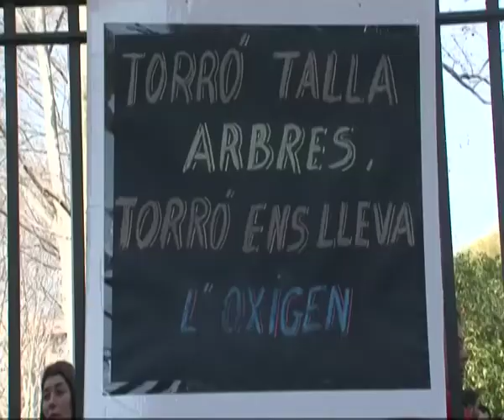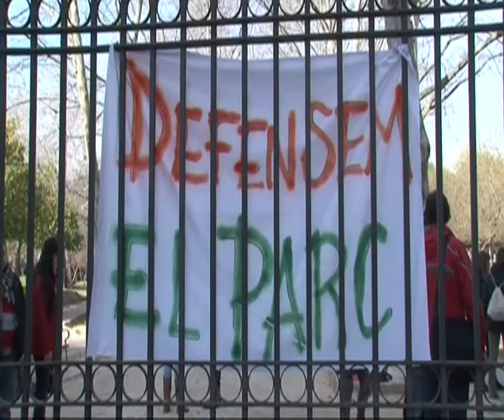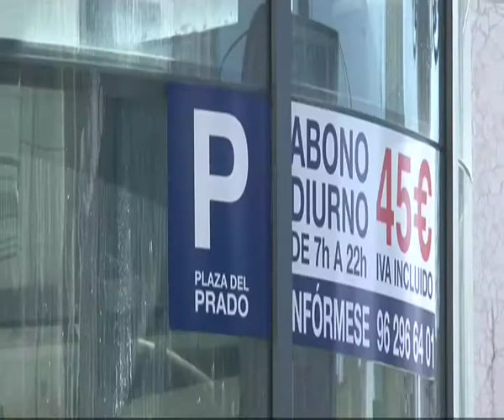2015 03 12 LA CAFETERA